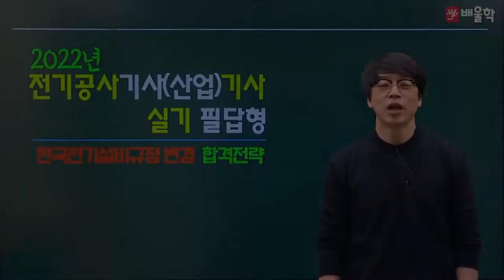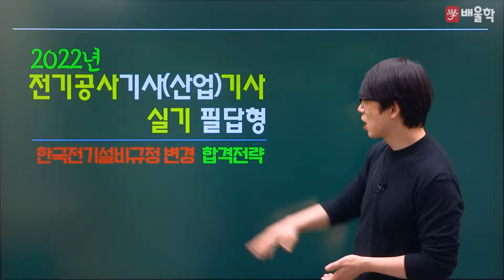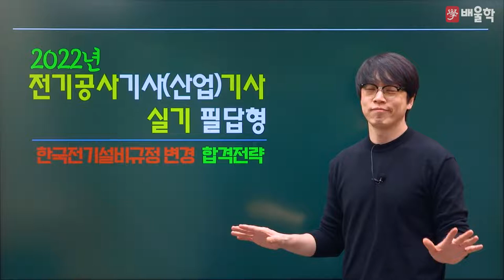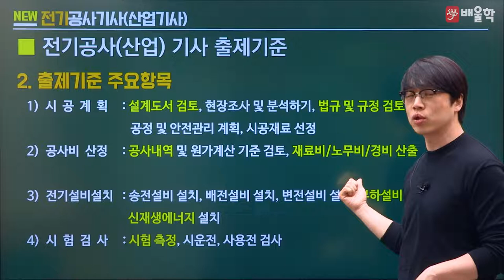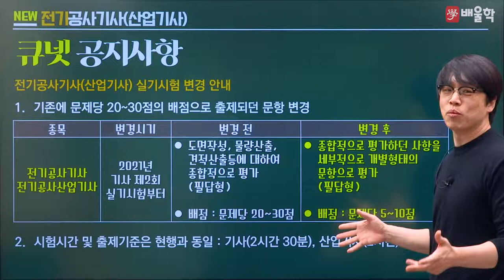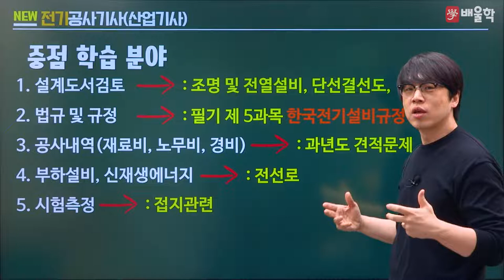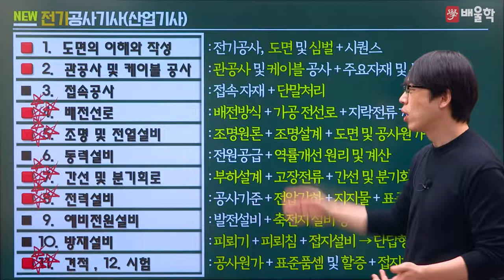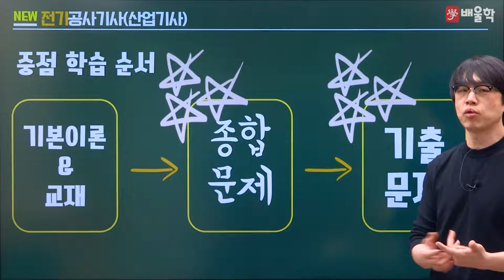[전기공사기사 실기] 2022 대비 전기공사(산업)기사 실기 합격전략설명회 - 황민욱 교수님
20년 경력 강의 노하우, 건축전기설비기술사 황민욱 교수님의
2022년 대비 전기공사(산업)기사 실기 합격전략설명회

전기(산업)기사 시험에 대한 모.든.것!

전기공사기사, 전기기사, 전기기사인강, 전기공사기사실기, 전기기사필기, 전기기사실기, 전자기사, 전기공사산업기사, 전기공사기사필기, 전기공사기사인강, 전기산업기사, 전기기사난이도, 전기기사인강추천, 전기공사기사실기인강, 전기기사자격증, 전기공사산업기사필기, 전기기사강의, 전기기사실기강의, 전기기사실기인강, 전기공사기사가답안, 전기공사기사시험일정, 전기공사기사실기과년도기출문제, 전기공사산업기사실기, 전기공사기사강의, 전기산업기사인강, 전기쌍기사, 전기기사기출문제, 전기공사기사실기과년도, 전기기사과목, 전기기사시험일정, 전기공사기사과목, 전기공사기사합격률, 전기공사산업기사실기과년도기출문제, 전기공사기사기출문제, 전기공사기사이론, 전기기사시험과목, 전기공사기사책, 전기공사기사실기기출문제, 전기기사교재, 전기기사전기공사기사, 전기산업기사실기, 전기공사산업기사인강, 전기공사기사인강추천, 전기기사환급반, 전기공사산업기사과목, 전기공사기사필기책, 전기기사인터넷강의, 전기공사기사시험, 전기기사실기기출, 전기기사동영상, 전기공사기사교재, 전기공사기사과년도, 전기공사기사필기과년도, 전기공사기사실기교재, 전기공사기사필기교재, 전기공사기사답안, 전기공사기사필기기출문제, 전기공사기사자격증, 전기공사기사책추천, 전기공사기사기출, 전기공사기사실기강의, 전기공사산업기사필기교재, 전기기사동영상강의추천, 전기기사시험시간, 전기기사기출문제다운, 전기기사실기과목, 전기기사공부방법, 전기기사실기가채점, 전기공사기사필기답안, 전기공사기사가채점, 전기기사문제, 전기공사기사실기준비, 전기기사교재추천, 전기기사필기기출문제, 전기기사필기독학, 전기기사필기문제, 전기기사관련학과, 전기기사과년도문제, 전기공사기사답, 전기기사환급, 전기기사과년도, 전기기사무료동영상, 전기기사실기문제, 전기기사실기교재, 전기기사무료강의, 전기공사기사실기공부, 전기공사기사전기기사, 전기공사산업기사과년도문제해설, 전기공사산업기사실기과년도, 전기공사산업기사책, 전기기사강좌, 전기기사공부, 전기기사동영상강의, 전기기사온라인